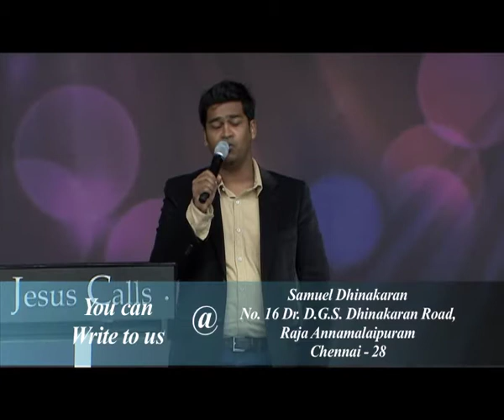Turning Your Eyes Upon Jesus (English - Telugu) | Samuel Dhinakaran